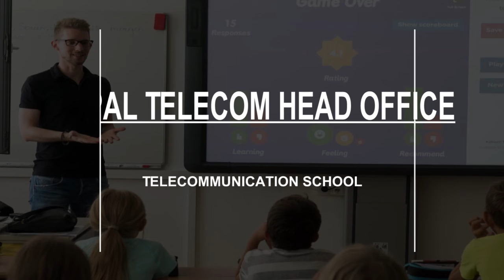Telecommunication School in Kathmandu, Nepal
Must Watch…. Best Telecommunication School in Kathmandu, Nepal

This list of Best Telecommunication School in Kathmandu, Nepal has been compiled by our Education experts after online / offline research combined with the reviews from our users. If you know any institution that we missed, please mention in the comment box below. This list will be updated from time to time.

List:

Nepal Telecom Head Office
Telecommunication school

Smart telecommunications newroad
नयाँ सडक
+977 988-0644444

Nepal Telecom Training Center TTC
Near Dhobikhola Bridge, Araniko Highway
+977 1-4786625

Nepal Telecommunications Authority
Government office
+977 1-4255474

School Of Creative Communications
Kupondol
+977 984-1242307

Nepal Telecom Limited
Mitrapark
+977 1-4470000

Nepal Telecom
M8X7+X3F
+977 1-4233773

Nepal Telecom Kathmandu Regional Directorate
Kanti Path
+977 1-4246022